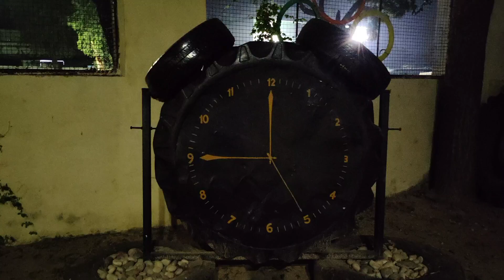Company Garden Pratapgarh •||• कंपनी गार्डन प्रतापगढ़ Company Garden, Shaheed Udyan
Company Garden in Bela Town, Pratapgarh-Uttar Pradesh

Prepare to be enchanted by the allure of Company Garden in Pratapgarh-Uttar Pradesh. Let's explore what makes this park so special and what you can look forward to during your visit. As you step into Company Garden in Bela Town, you will instantly feel its serenity and understand why it is a beloved spot. Whether you are a resident or a traveler, Company Garden is a must-visit destination in Pratapgarh- Uttar Pradesh.

Visit Company Garden for a Journey Through Tranquility and Recreation

Upon entering Company Garden, you will be greeted with a myriad of delightful experiences. Stroll through the park's scenic trails and let the natural surroundings rejuvenate your spirit. The park's lush greenery and vibrant flowers provide a picturesque backdrop for relaxation and exploration.

There's more to enjoy at Company Garden than just its scenery. The park offers various amenities designed to enhance your visit. Enjoy Wheel Chair Accessible Entrance And Exit, Wheel Chair Accessible In Car Parking,, and when you're ready for a break, grab a tasty snack and relax in one of the park's  comfortable spots.

With its stellar reputation and 4.0 rating, Company Garden is renowned for its excellent facilities and dedication to visitor satisfaction. Whether you are a nature lover or simply looking for a peaceful day out, Company Garden promises an unforgettable experience that will leave you longing for more.